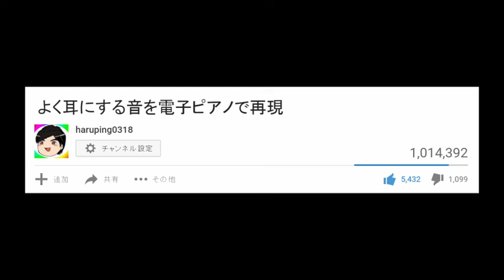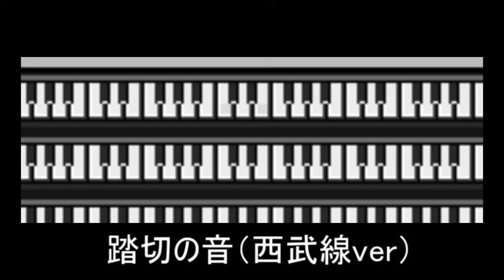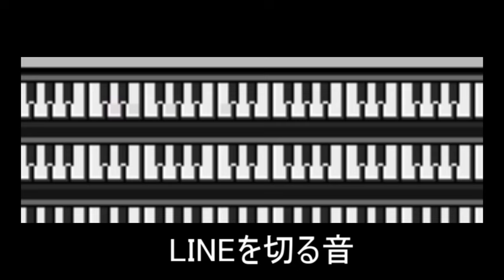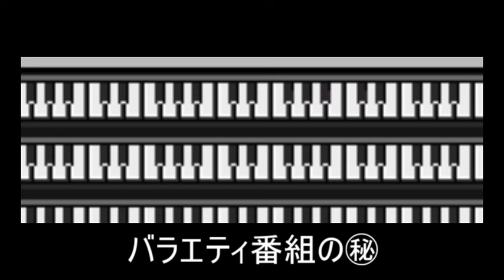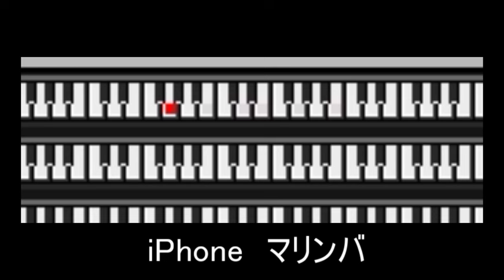よく耳にする音を電子ピアノで再現 鍵盤解説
【実際に俺が言われた悪口だけで】 Let it go 歌ってみた 【コメント有り】 (アナと雪の女王)